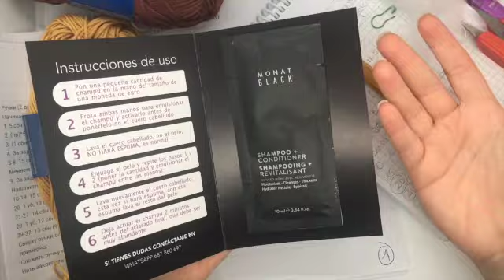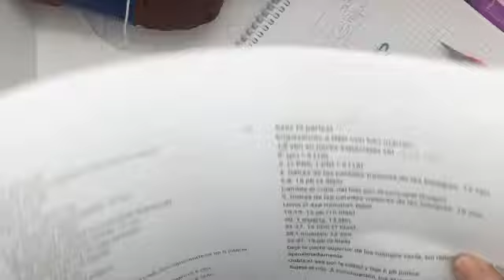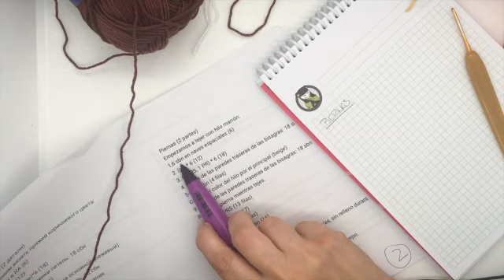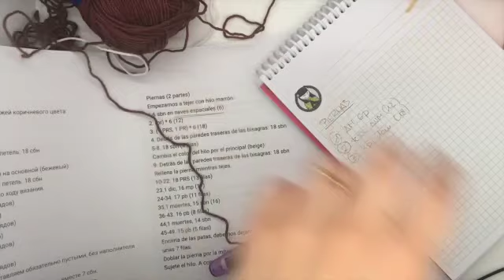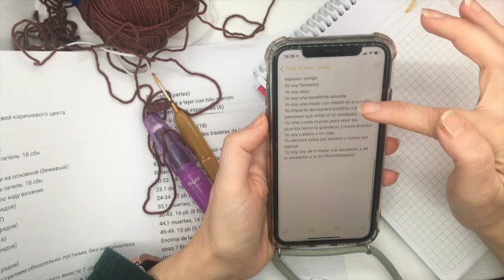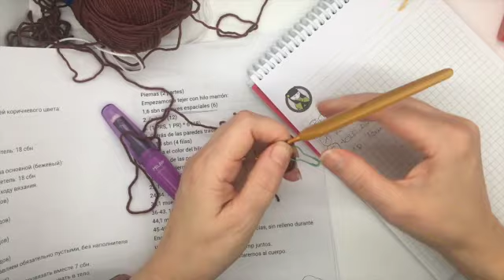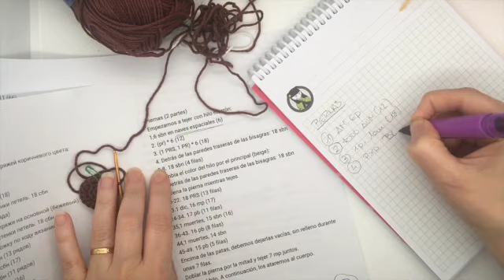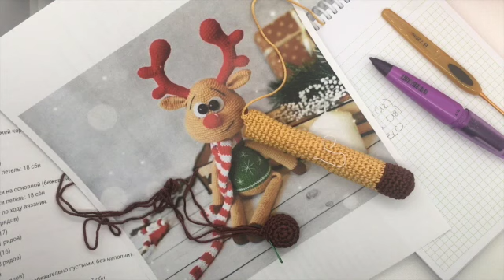Reno amigurumi navideño 3